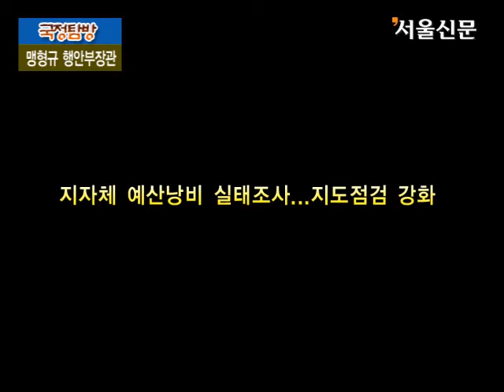맹형규 행안부 장관 인터뷰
맹형규 행정안전부 장관이 오는 4월이면 취임 2년을 맞는다. 맹 장관은 부임 이후 4가지 소신을 지켰다는 평가를 받는다. 그가 말하는 소신은 그러나 거창하지 않다. 정치·행정가라면 당연히 지켜야 할 약속이다. 업무는 국익이 기준이 돼야 하고 현장에 답이 있다는 것이다. 또 국민과의 원활한 소통, 행정의 영속성을 위한 제도와 시스템 강화도 맹 장관이 추구하는 소신이다.